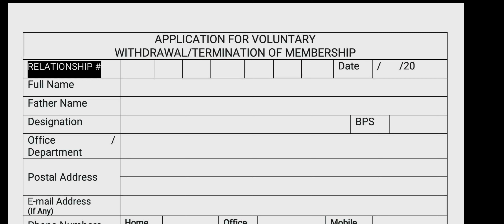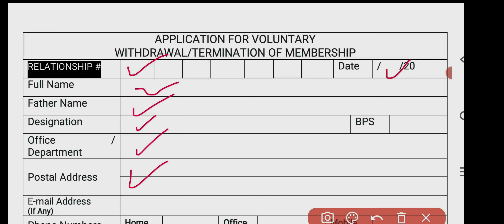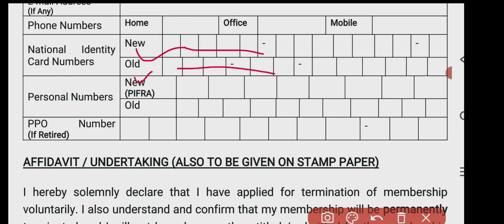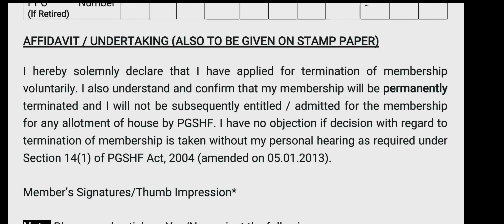membership cancellation and termination permanently in pgshf procedure and form submitting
cancellation form submitting procedure PGS HF.
how to refund your amount in pgshf house or plot. apply for refund your amount in PGS HF Punjab government servant housing Foundation. cancellation and termination of membership in pgsf Punjab